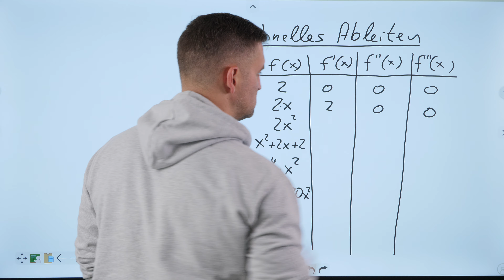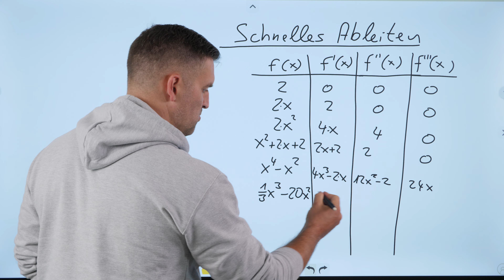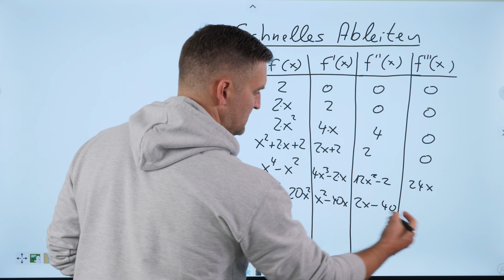Schnelles Ableiten | Mathe by Daniel Jung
Schnelles Ableiten.